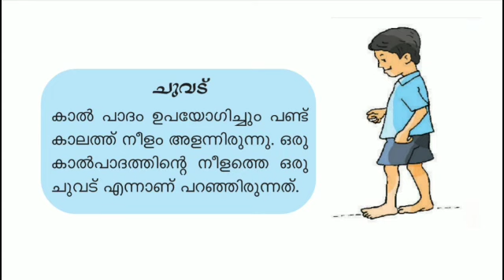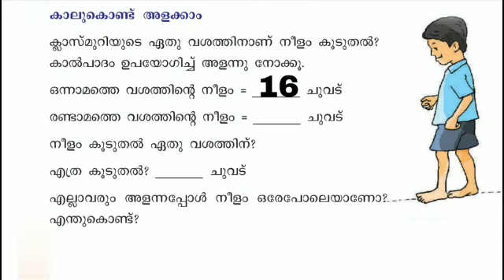Victers Class 2 Maths worksheet February 19 Malayalam medium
Victers Class 2 Maths worksheet February 19 Malayalam medium answered